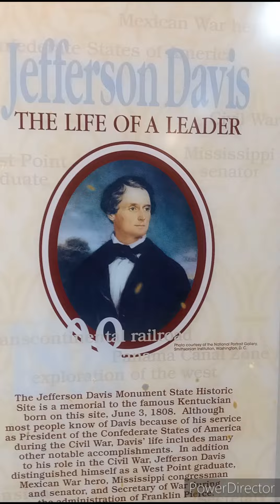Jefferson Davis memorial@brucejensik4902